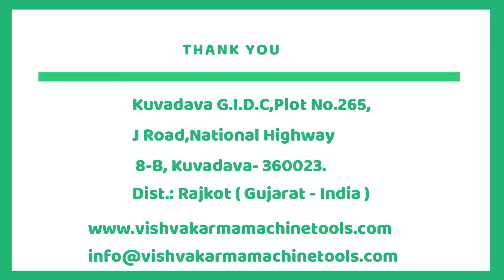DRYER MACHINE | HYDRO DRYER MACHINE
USED TO REMOVE WATER AND OIL FROM NAMKEEN | TOOTY FRUITY | WAFERS ETC...
Vishvakarma Machine Tools
Manufacturing Machines
✅ Food Processing Machine
✅ Kitchen Equipment
✅ Steal Furniture
✅ Water Cooler
✅ Refrigerators
✅ Display Counters
✅ Flour Mill
✅ Tea Blending Machine
☎️ Contact Person
👤Jitesh Siddhpura
👤 Yogi Trivedi
👤 Vimal Dave
✳️ Factory Address
Kuvadava G.I.D.C,Plot No.265,
J Road,National Highway 8-B, Kuvadava- 360023.
Dist.: Rajkot
( Gujarat - India )
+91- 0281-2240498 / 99